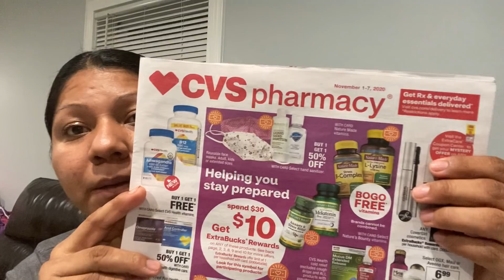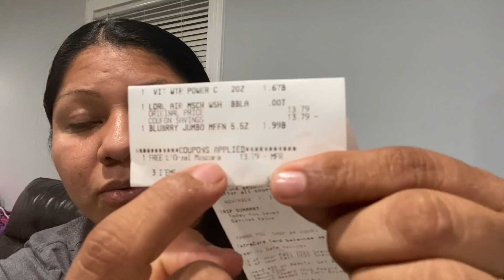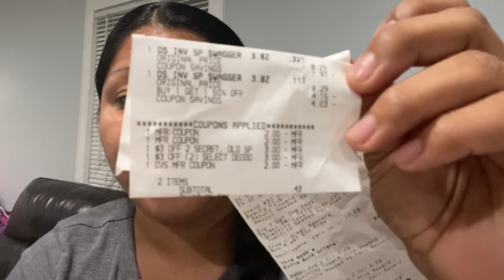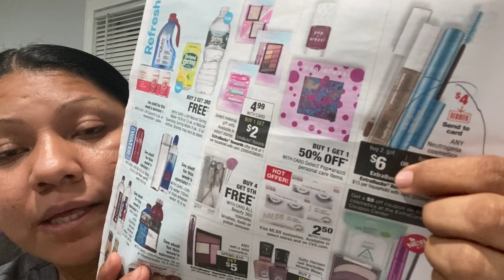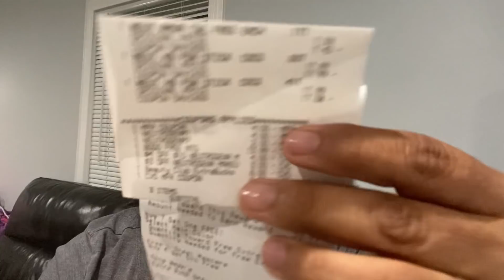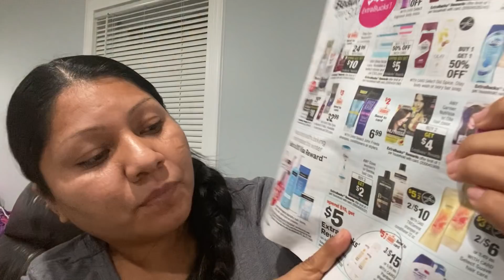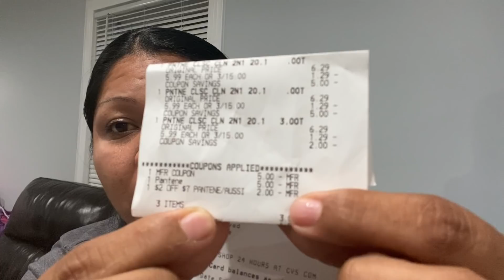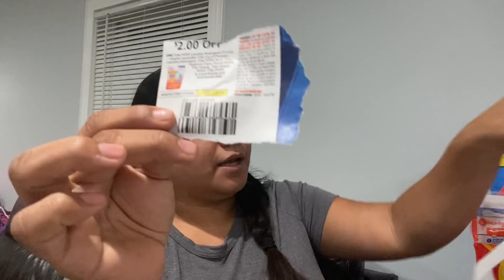Mi compra de CVS 11/01-11/07 productos gratis y otros aún excelente precio